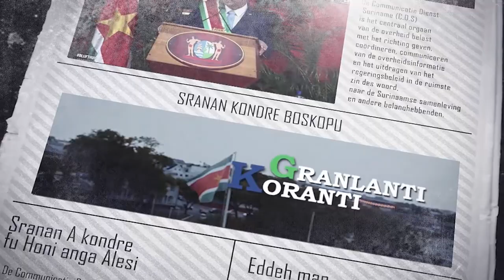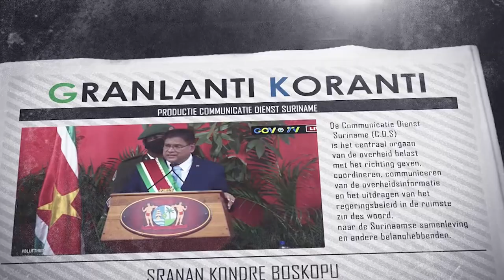𝔾ℝ𝔸ℕ𝕃𝔸ℕ𝕋𝕀 𝕂𝕆ℝ𝔸ℕ𝕋𝕀 (SARAMACAANS) DD 17 JUNI 2022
De onderwerpen in deze aflevering zijn:
-Suriname stoomt liaison officers klaar voor Caricom staatshoofden conferentie
-President bezoekt ondergelopen gebieden Paramaribo
-Kinderkoor BIBIS Bereidt zich voor op 43ste Caricom Heads of Government